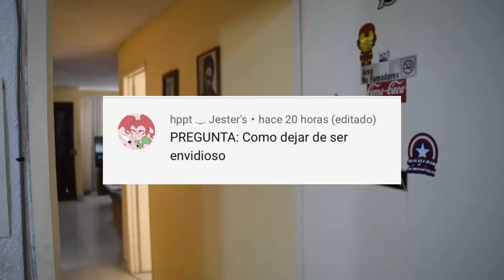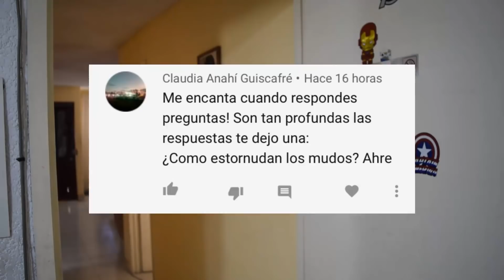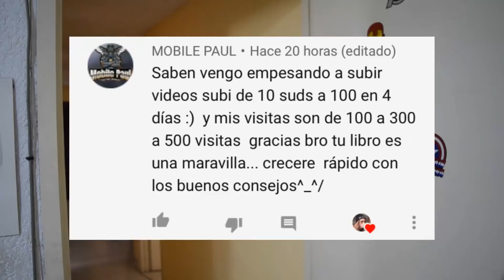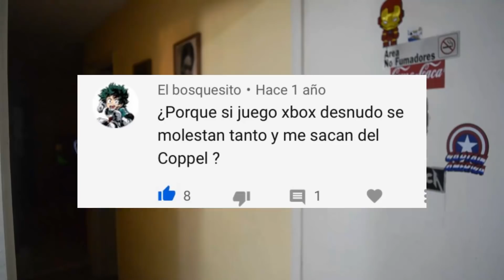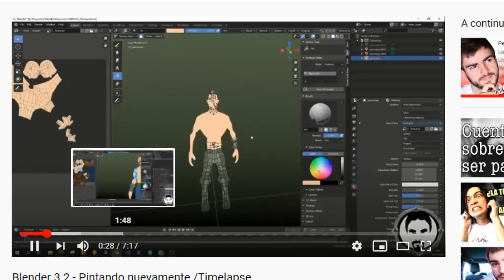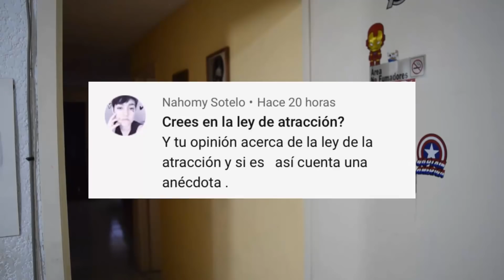Como estornudan los mudos??? Y preguntas MUUUY extrañas 🤯